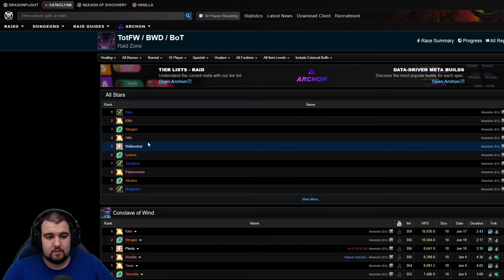🔥 SOY TOP TANK de ESPAÑA 🔥 MEJORES FARMEOS de VERANO en CATACLYSM [KonannHD]